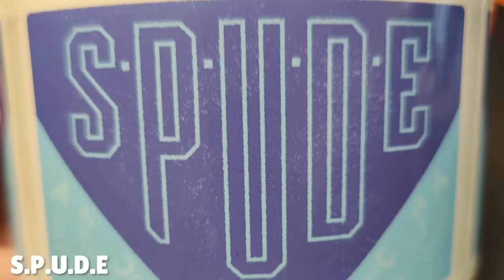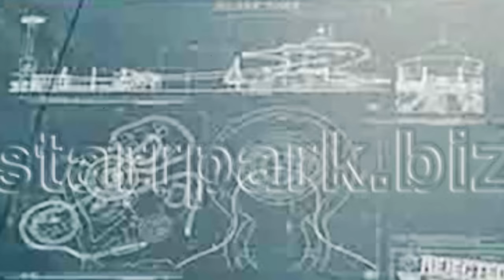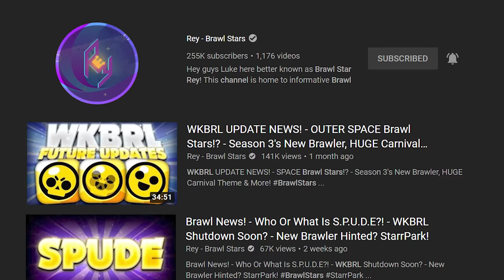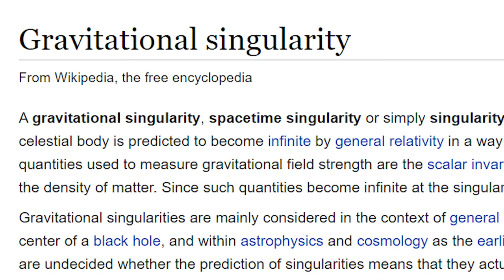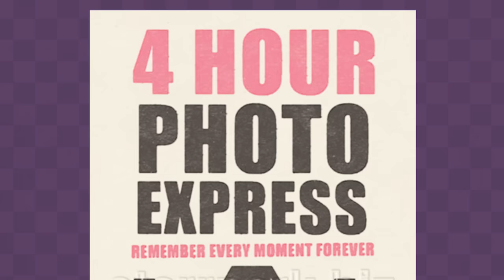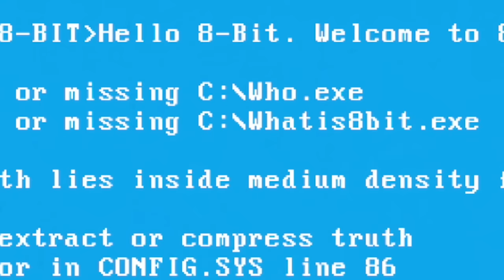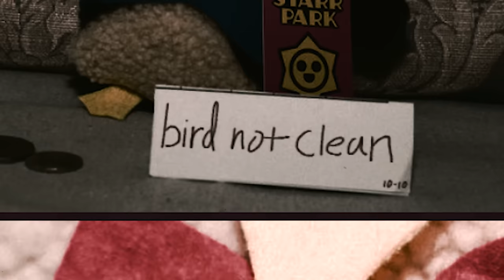Brawl Theory: The Evil Plan Behind Brawl Stars...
Brawl Theory: This is Supercell's evil plan with Brawl Stars | KairosTime

In this video I'm going to reveal what Supercell's evil plan is with Brawl Stars. In the last Brawl Theory video, I explained everything that's happened leading up to the recent investor video taking over Brawl Talk. I also provided evidence that the mastermind behind it all is SPUDE vs Supercell. In this video, I'm going to talk about specifically what happened at Starr Park, why they're creating brawlers, and what we can do to help!

EPIC SUPPORT!

SOCIAL MEDIA!